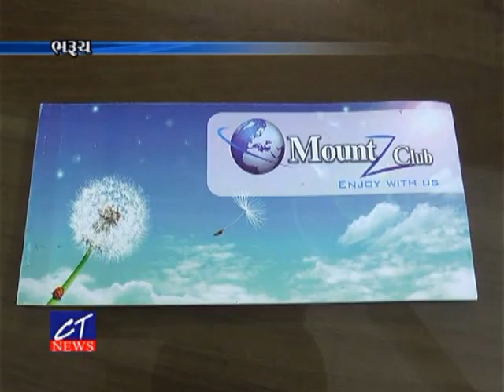CT News: 12-05-2017 : બંધ વીમા પોલિસી ચાલુ કરી રૂપિયાની લાલચ આપી સાડા અઢાર લાખ પડાવી લેનાર ઝડપાયો